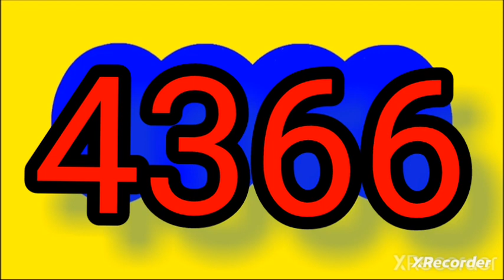Resultado fantastica noche hoy lunes 26 de junio del 2023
RESULTADOS SORTEOS DE LOTERIAS Y CHANCES DEL lunes 26 de junio DEL 2023